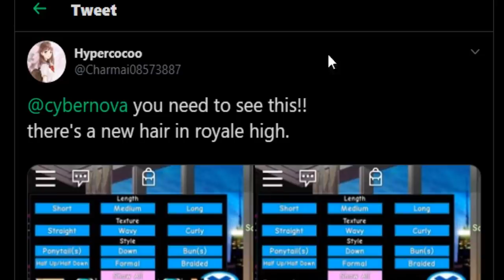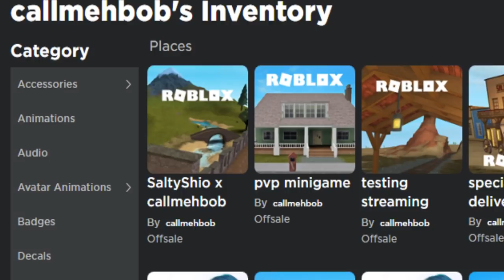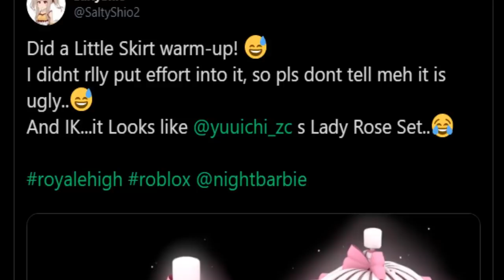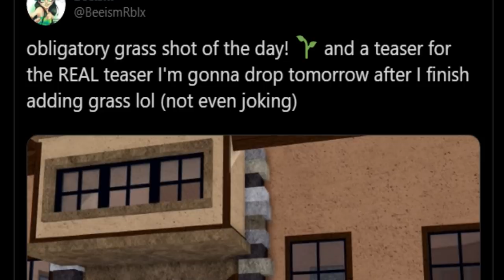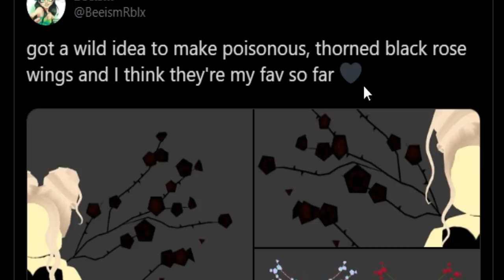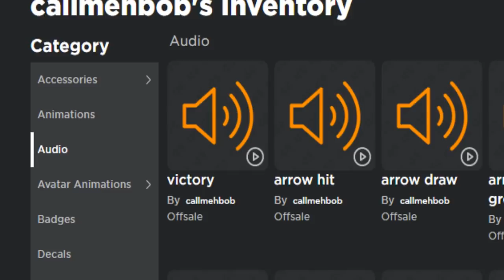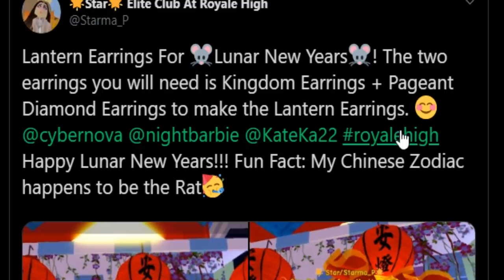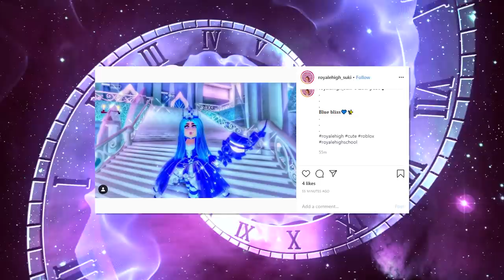NEW HAIR! New VDAY Realm PICS! Broken ACCESSORIES! Royale High News & Updates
WE HAVE THE BIGGEST NEW DOS! More VDAY REALM skeaky peeks! And BROKEN ACCESSORIES are in game! Have you noticed any? LMK in a comment! ⭐STAR CODE = CYBERNOVA⭐